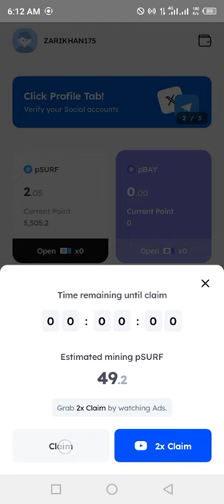Marina Protocol Airdrop Answers Today 08 JULY 2024 | Quiz Answers Today in 1 minute